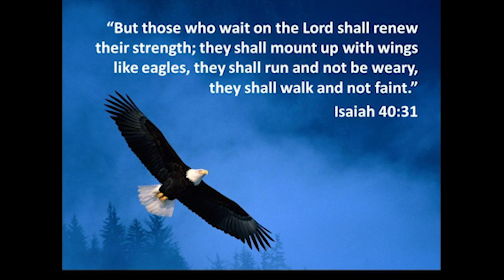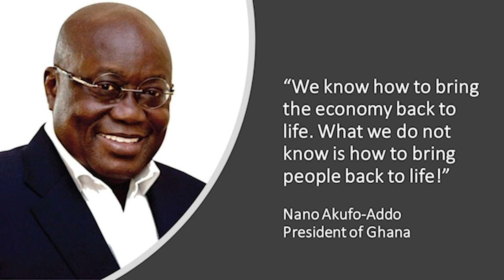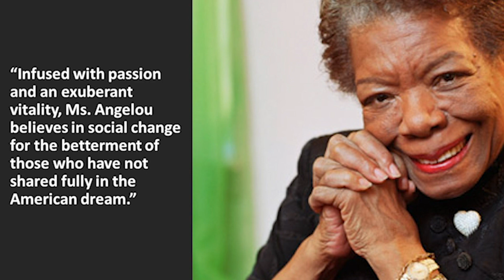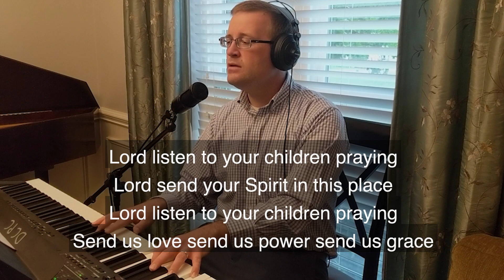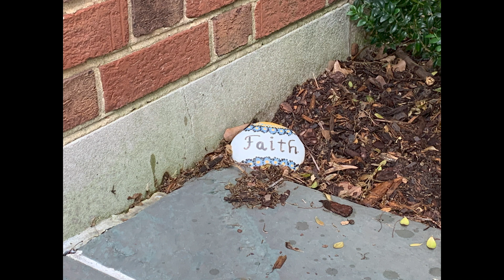May 24, 2020 - 9:45 Worship - Davidson College Presbyterian Church